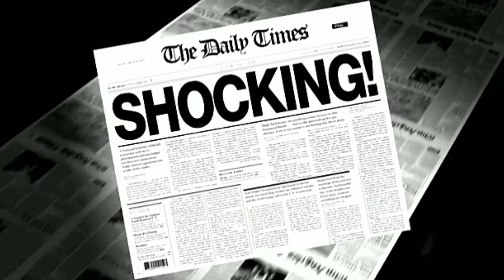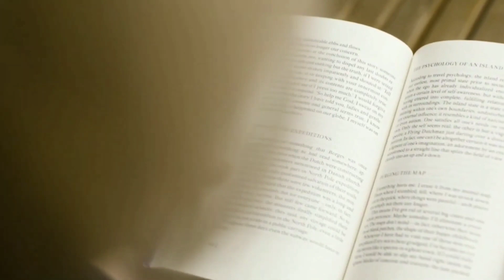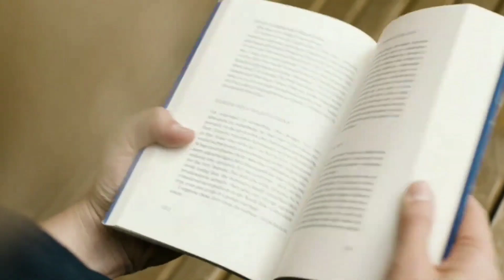তাজমহল তৈরিকারী শিল্পীদের হাত কেটে দিয়েছিল?শাজাহান/tajmahal controversy.@Bartamanprasangik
facts about Tajmahal. tajmahal makers hand cut controversy।